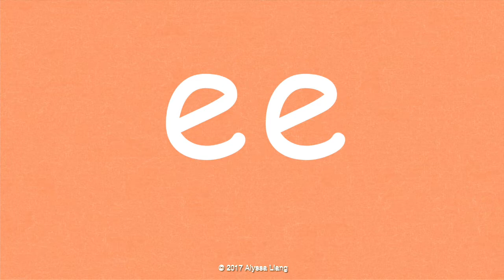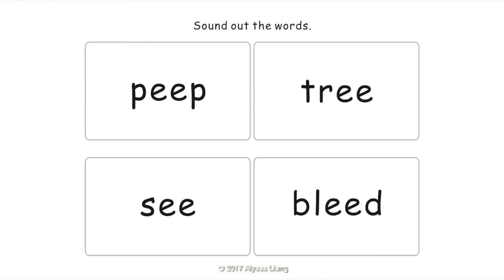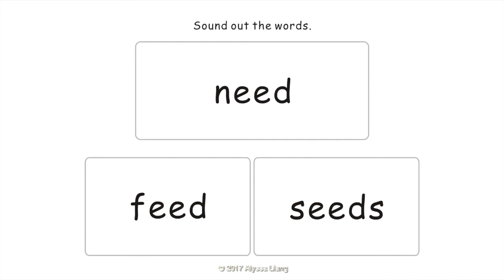Reading Fun (Long e - letters "ee"): "The Queen and the Sheep" by Alyssa Liang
Reading Fun" is a series of 82 illustrated fun little books to help children read and write. "The Queen and the Sheep" by Alyssa Liang helps children read and write words with a long e sound (letters "ee").